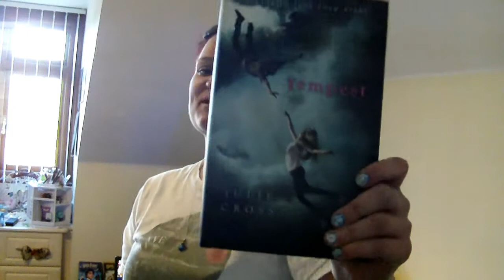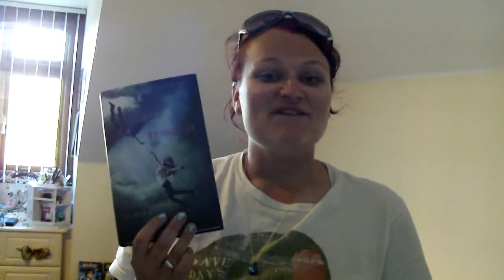Book Review | Tempest by Julie Cross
Let me know your thoughts on this book below.